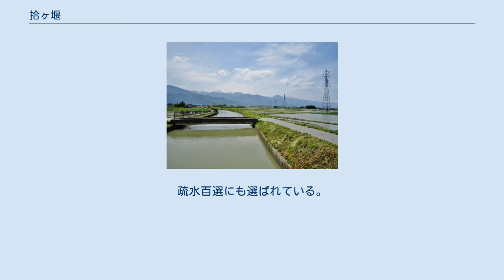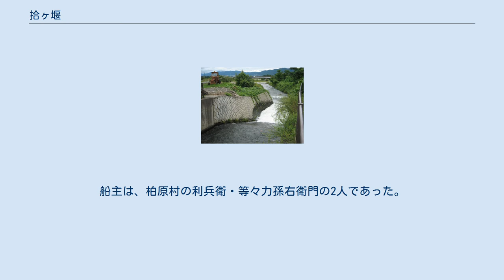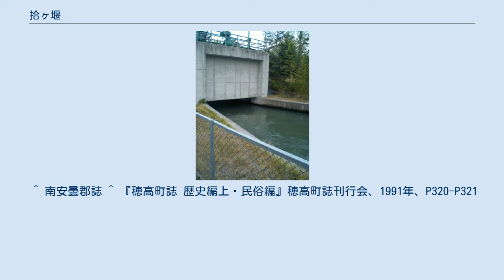拾ヶ堰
拾ヶ堰（じっかせぎ）は、安曇野を流れる灌漑用に作られた用水路（堰）である。
正式名称は、拾ヶ村組合堰。
この堰は、奈良井川（松本市島内）から取水し、梓川を横断し、更に大屈曲しながら、烏川（安曇野市穂高）に至る約15kmの用水路で、安曇野における最も大規模な用水路である。
疏水百選にも選ばれている。
 安曇野は、扇状地であるため地下に水がしみ込んでしまう乏水地域である。
そのため古くから農業用水に恵まれず、柏原村、吉野村の庄屋などが拾ヶ堰の開削を計画したものである。
 2016年（平成28年）、国際かんがい排水委員会のかんがい施設遺産に登録された。
 江戸時代の信濃国安曇郡成相組成相町村・成相新田町村、長尾組上堀金村・下堀金村、保高組吉野村・柏原村・矢原村・保高村・保高町村・等々力町村の10ヶ村を灌漑する組合堰である。
後に、長尾組中堀新田村も加入し、11ヶ村となる。
 大町組を除く安曇郡全域から工事人足が動員された。
 穂高本郷・柏原全域・上堀・下堀 1849年（嘉永2年）に松本から柏原村まで拾ヶ堰の通船が開通。
船主は、柏原村の利兵衛・等々力孫右衛門の2人であった。
米穀や酒を松本まで運び、帰りには日用品などを船積にした。
 拾ヶ堰に関する記念碑は2つある。
1つは、国道147号と交差する地点。
もう1つは松本市島内犬飼新田の地である。
 ^ 南安曇郡誌 ^ 『穂高町誌 歴史編上・民俗編』穂高町誌刊行会、1991年、P320-P321